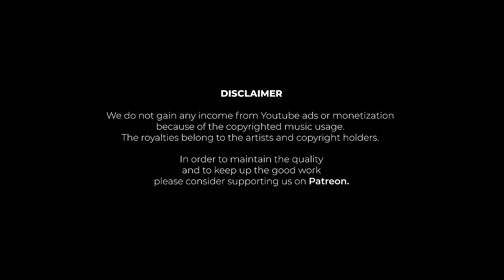A Journey Through Moroccan Music with Monstera Occulta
Monstera Occulta, immersed in the enchanting world of Arabic music for a decade, transcends musical boundaries with a deep passion. Born to a Belgian mother and a Moroccan father, she weaves her musical journey with threads from timeless legends like Nass El Ghiwane and Oum Kalthoum, establishing an indelible connection with the musical traditions of the Arab world.

Monstera Occulta's musical universe extends beyond a single facet. As an avid vinyl enthusiast, she explores the depths of global sounds from all eras, adding an eclectic dimension to her collection. Each vinyl becomes a precious piece, a sonic treasure transcending genres and epochs.

"Through this selection, I wanted to share the often-overlooked diversity and richness of Moroccan music, from Sufi to Disco."
- Monstera Occulta

Cameras:
- Blackmagic Pocket Cinema Camera 6K Pro
Mixer by Resør Electronics:
- Resør 2533FX

308-310 Park Rd, N8 8LA

* As a copyright owner, if you don't approve of your music material being presented on this channel or would like any additional information published, please contact me via my YouTube channel, and I'll remove it immediately.